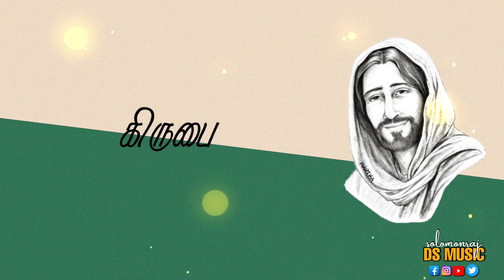Tamil Christian WhatsApp status song | tamil Christian songs | Jesus WhatsApp status song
Friends,brothers and sisters..This channel upload Christian WhatsApp status song.

Song: Um Azalage
Artist: Niru joel

New tamil  Christian WhatsApp status
Best Christian whatsapp status tamil
Worship Whatsapp status song tamil
catholic Christian WhatsApp status
rc WhatsApp status song in tamil
Tamil Christian super hits song
Tamil Christian classic songs
jesus Whatsapp status tamil
Tamil Christian gaana song
Tamil Christian hits songs
New tamil Christian song
Tamil Christian sad song
Tamil Christian songs
Best Christian music
Christian ringtones
tamil gospel songs